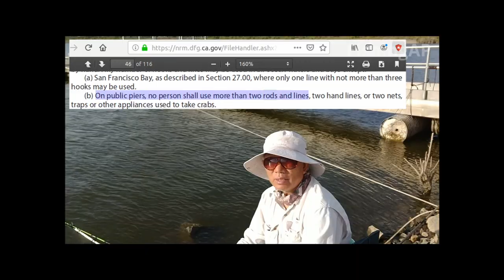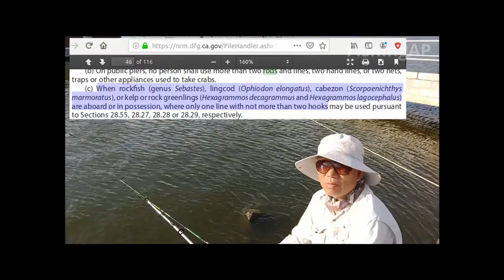[Eng Subtitle] How many fishing rods are allowed in California? (加州钓鱼可以用几根鱼竿)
I've got this question often as the free fishing day is approaching. This video highlights the key rules based on the 2019 regulations.

MORE FISHING TIPS:
I've been regularly blogging about my fishing journeys since 2012 , so that folks new to fishing can avoid the mistakes we made, get their large fish quickly and get more involved in protecting the environment. It's written in Chinese, but I hope the pictures in my posts can deliver most of the messages:).

FISHING GEARS I enjoy using:
Inflatable Vest
Fish Gripper Grip
Attwood Boating Navigation Light

COOKING TOOLS I enjoy using:
Rapala4 Soft Grip Fillet
Titanium Snips to cut fish bones
Cut Resistant Gloves
Cast Iron Skillet
Fish Bone Tweezers
Fish Shaped Plate
Fish Shape Porcelain Serving Saucers Bowl
Bakeware set
Soy sauce for steamed fish with more soy sauce flavor (also available in most asian grocery stores)
Soy sauce for steamed fish with a little sweetness (also available in most asian grocery stores)